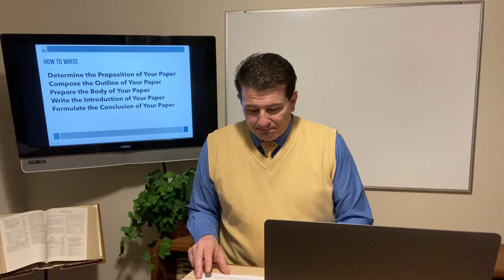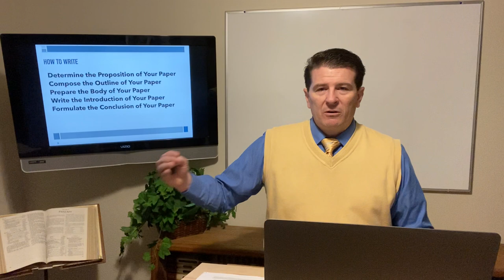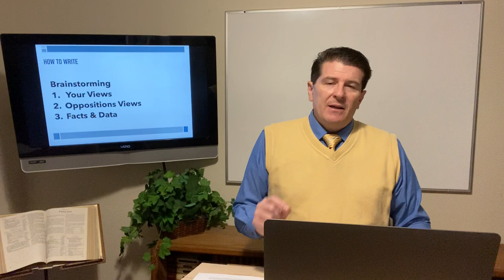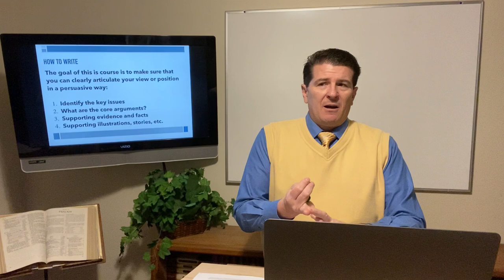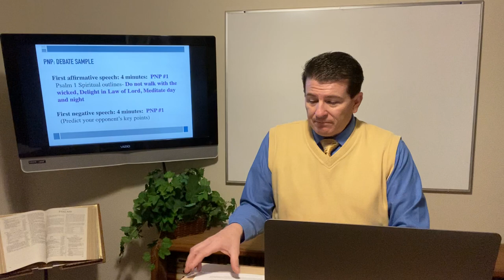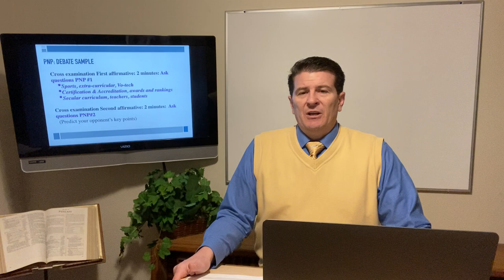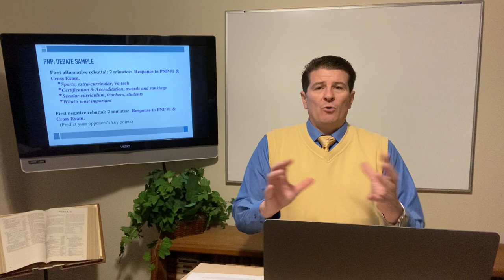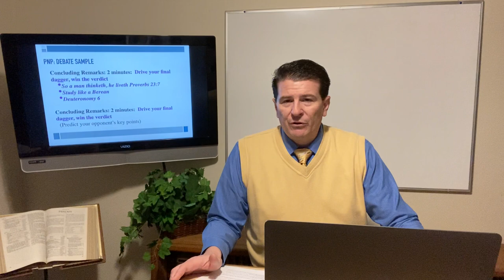PNP Debate Format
The goal of a position paper is to convince the audience that your opinion is valid and worth listening to. It is very important to ensure that you are addressing key components of the issue and presenting it in a manner that is easy for your audience to understand.  Plural Noun Proposition (PNP) Papers are the foundation of Ravensdale Bible Academy teaching philosophy because we use them consistently in four different ways:
1. To gather, sort & uncover information, facts & data
2. To create clear propositions
3. To present oral & written arguments and positions
4. To create basic paragraphs